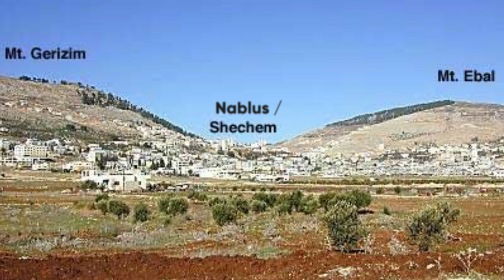PERGUNTE AO RABINO: Onde está o monte Sinai?